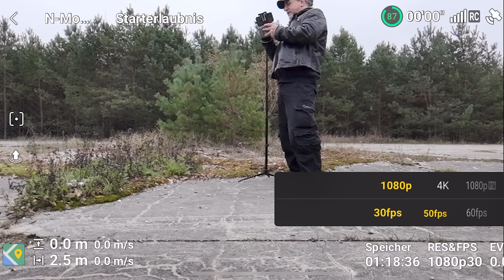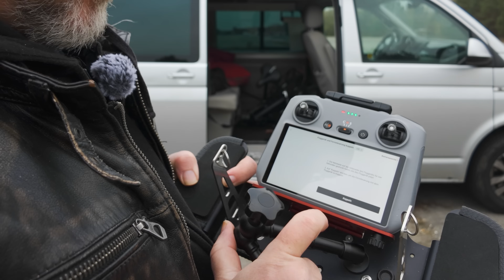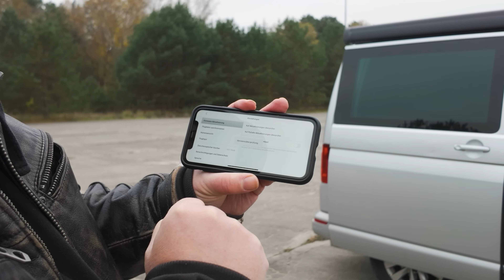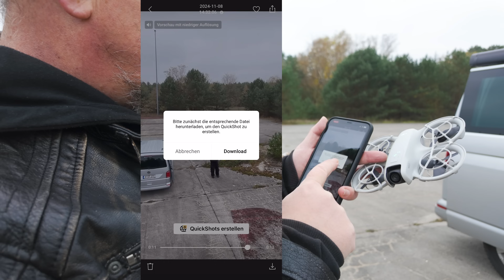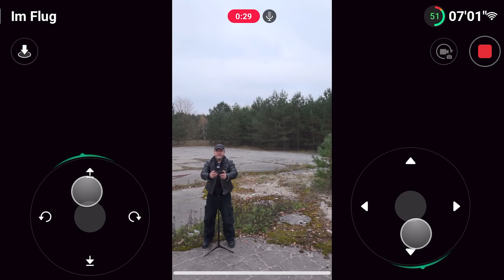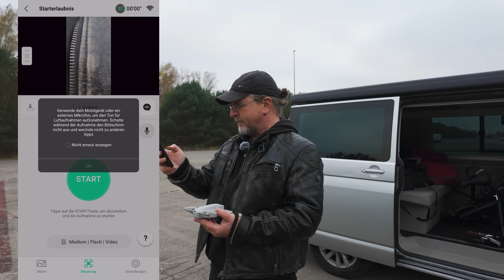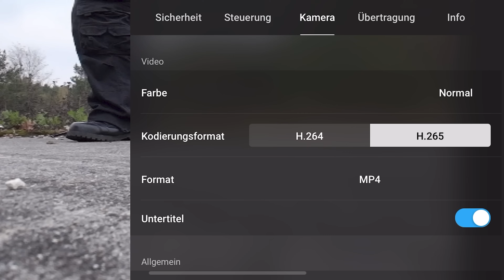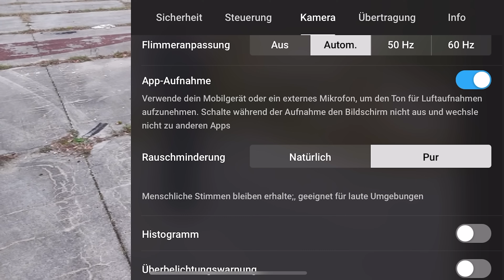DJI Neo - 7 neue Funktionen - Update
Videobeschreibung Blackstage Drohnen Tipps: Dji Neo Update Deutsch
Hey Leute wie gehts? In diesem Video zeig ich 7 neue Funktionen der DJI Neo. Was haltet ihr von den neuen Funktionen? Schreibt's gerne in die Kommentare. Danke für's Zuschauen.

Dji Neo einzeln oder im Motion Fly Moore Bundle mit Goggles N3 im Dji Store:

Amazon
Dji Goggles N3
Dji Neo mit Goggles N3
Dji Goggles 3
Dji Neo

🚁 *Drohnen Versicherung* 🔖
(für alle Drohnen mit Kamera erforderlich, auch zB Dji Mini 4 Pro)

Gewerbliche Drohnenhaftpflicht für 137,50 €

🛒 meine empfohlenen Drohnen, Zubehör und Video Technik 2024  🛒

Drohnen:
DJI Mini 4K (die günstige)
Dji Mini 4 Pro (unter 250g)
Dji Air 3s (2 Kameras)
Dji Avata 2 (FPV Drohne)
Dji Neo (Selfie Drohne)

Zubehör:
Aufkleber für eID

Kameras:
meine Haupt Kamera
Dji Osmo Pocket 3
360° Kamera X4
kleine Action Kamera

All meine Produkte in einzelnen Produktlisten:

🎶 *Lizenzfreie Musik von Audiio* 🎶
für eure Videos um sie zB auf YouTube zu nutzen, Lebenslanger Zugriff zum einmaligen Festpreis (mit meinem Rabatt Code: DROHNENTIPPS kostet das Lifetime Angebot statt 499€ nur ca. 199€)

☕️ Kaffeekasse 🙏
Diesem Kanal mit PayPal einen Kaffee spendieren, für unsere liebe Dankbarkeit :)

Wenn ihr über diese Links einkauft, bekomme ich eine kleine Provision. Für euch ändert sich der Preis dadurch nicht, und ihr unterstützt damit diesen unseren kleinen Youtube Kanal. Vielen lieben Dank